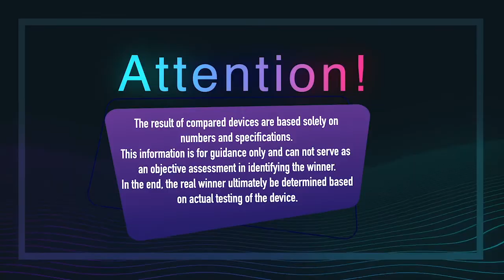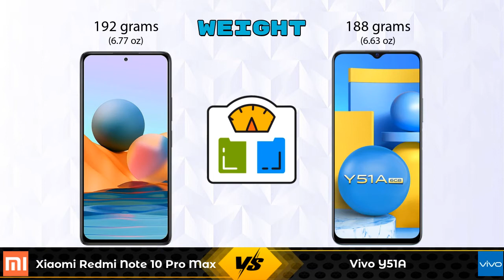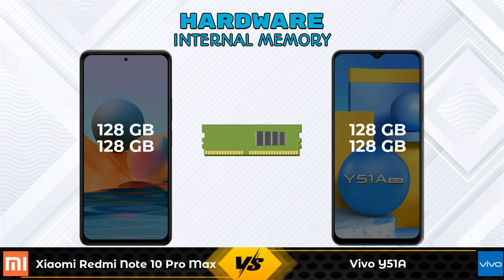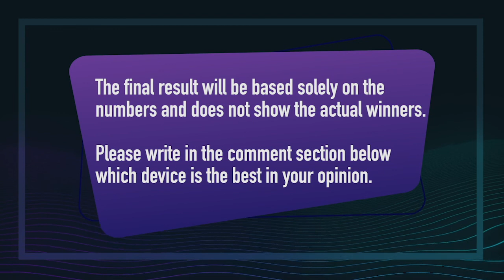Xiaomi Redmi Note 10 Pro Max Vs Vivo Y51A - Full Comparison [Full Specifications]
In this Video we are Comparing Xiaomi Redmi Note 10 Pro Max Vs Vivo Y51A with [Full Specifications].

Variant Details:
8 GB / 128 GB - 21999
6 GB / 128 GB - 21175 (Flipkart)
6 GB / 128 GB - 19999 (Amazon)

Variant Details:
6 GB / 128 GB - 16990
8 GB/128 GB - 17790 (Flipkart)

Xiaomi Redmi Note 10 Pro Max 8GB RAM Vs Vivo Y51A 6GB RAM full specifications
Vivo Y51A 6GB RAM Vs Xiaomi Redmi Note 10 Pro Max 8GB RAM full specifications
Xiaomi Redmi Note 10 Pro Max 8GB RAM Vs Vivo Y51A 6GB RAM comparison
Vivo Y51A 6GB RAM Vs Xiaomi Redmi Note 10 Pro Max 8GB RAM comparison
Xiaomi Redmi Note 10 Pro Max Vs Vivo Y51A comparison
Xiaomi Redmi Note 10 Pro Max Vs Vivo Y51A
Vivo Y51A Vs Xiaomi Redmi Note 10 Pro Max comparison
Vivo Y51A Vs Xiaomi Redmi Note 10 Pro Max

Other Compitior Phone with Similar Price Range :

Nokia 5.3 6GB RAM(6 GB / 64 GB) - 13299 , Release Date :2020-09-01
Vivo Y20G 64GB(4 GB / 64 GB) - 12380 , Release Date :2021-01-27
Xiaomi Redmi Note 10 128GB(6 GB / 128 GB) - 14499 , Release Date :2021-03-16